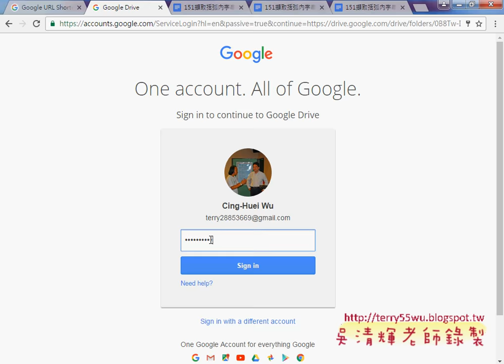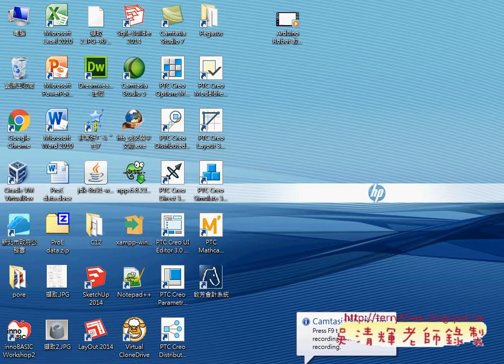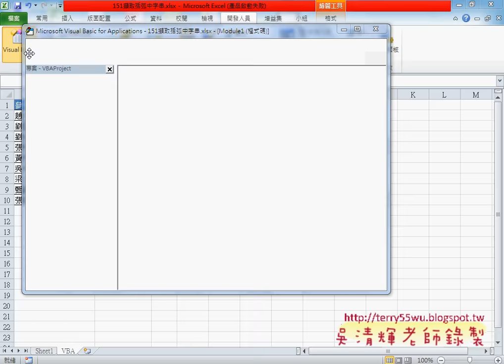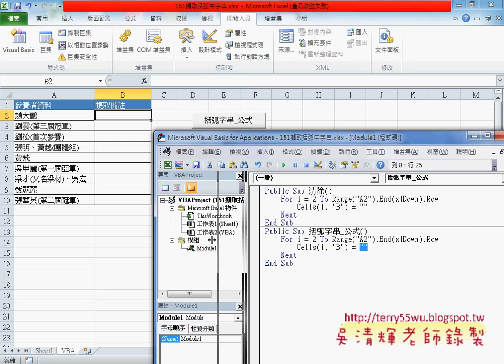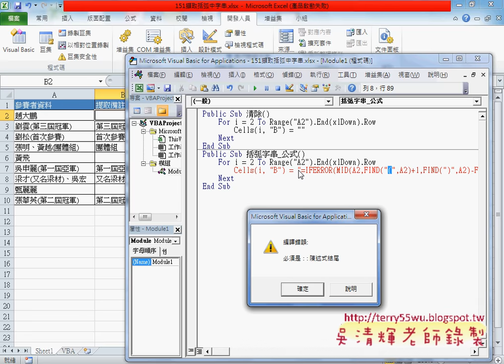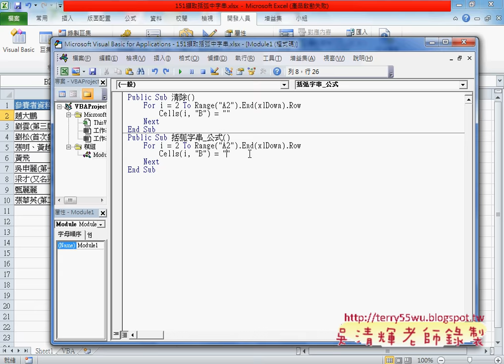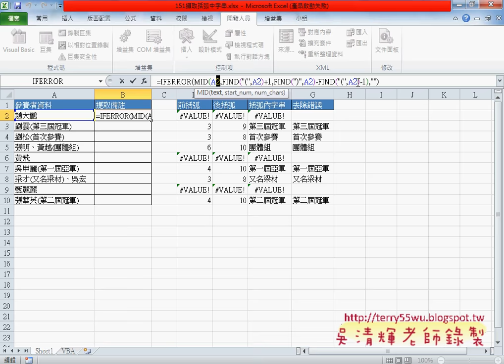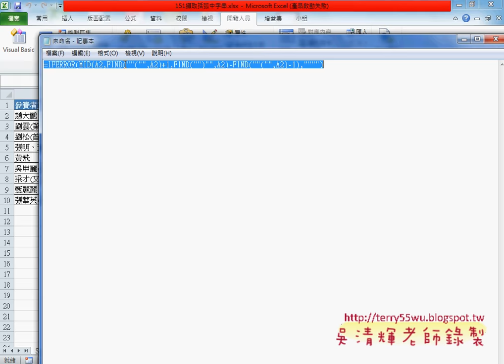04 用VBA撰寫清除程序與輸出公式到儲存格中